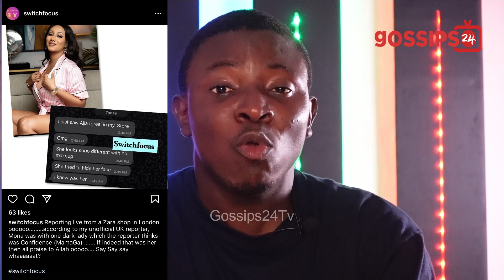Hajia 4Real Finally Speaks After Her Release, Thanks Shatta Wale & Others For Prayers